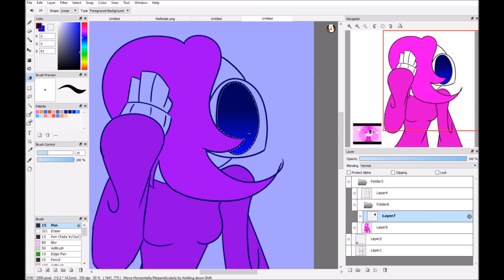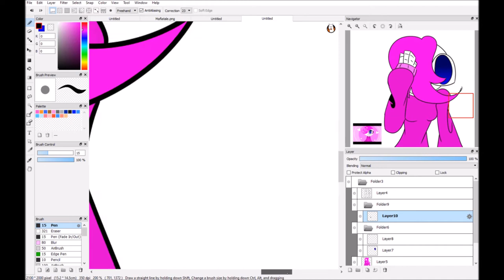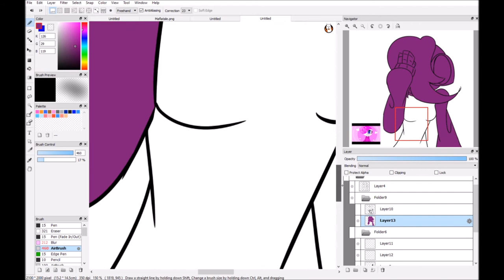Gift for Beautiful the skeleton Sans wife and girlfriend {Speedpaint}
Another simple oc that is yet creative. Hope you like it beautiful. I was trying to make it a detailed as possible so the speedpaint wouldn't be so short. Again, hope you like it!!

Song: Thank You for Being Born Vocal